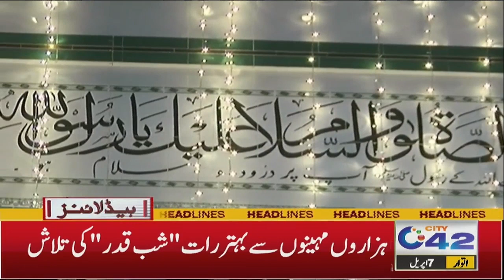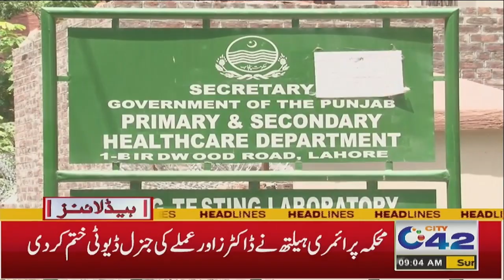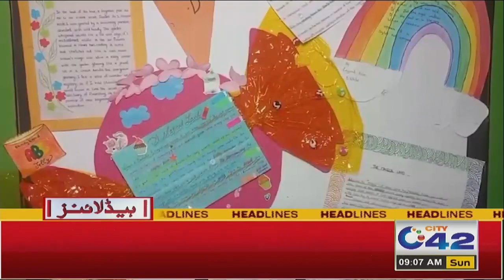Bad News For Passengers | 9AM News Headlines | 7 April 2024 | City 42